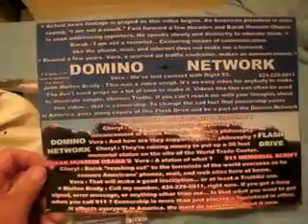93CH B1DN9 11 11CALLME424 229 0911MAILMESEEBARACKHUSSEINOBAMATERRORISTATWORK35MB 51